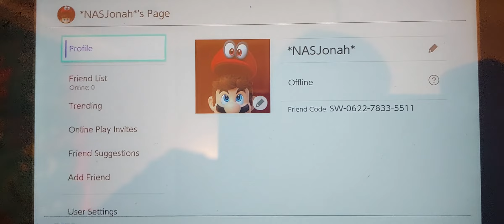Add Me on Nintendo Switch!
After the delay for so long ,here it is. Add me and I'll add you back!